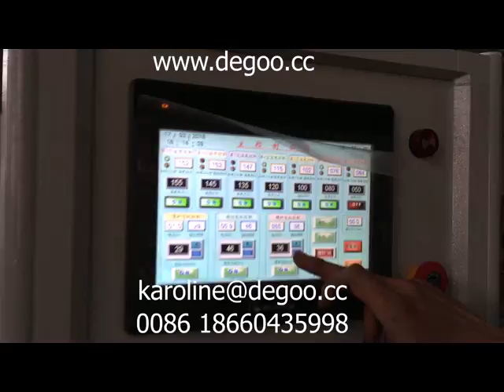breakfast cereal star snacks food machinery production line-- JINAN DG MACHINERY CO., LTD